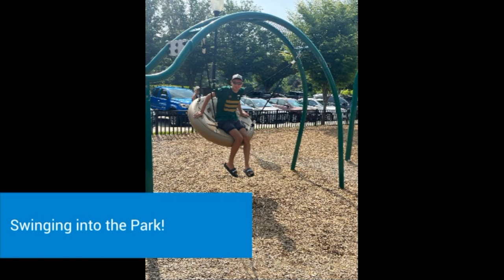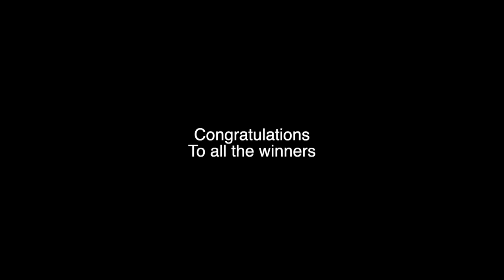Community Media Day Video Contest Winners 10/20/2023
Check out the videos submitted for our Summer Fun Video Contest.  Thank you to those who participated and we look forward to doing it again next year.